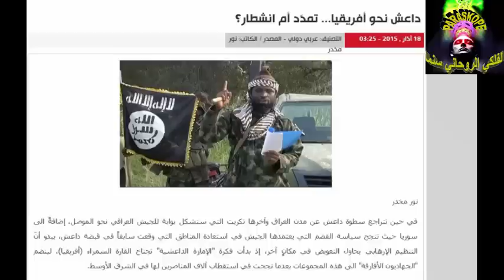توقعات 2015 التي تحققت ... داعش يتقلص في العراق ويتمدد في دول أفريقية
ما توقعه الفلكي الروحاني سنما وحدث ... تنبؤات وتوقعات 2015 من الفلكي الروحاني سنما ...
داعش يتقلص في مناطقه الحالية ويتمدد في مناطق أخرى